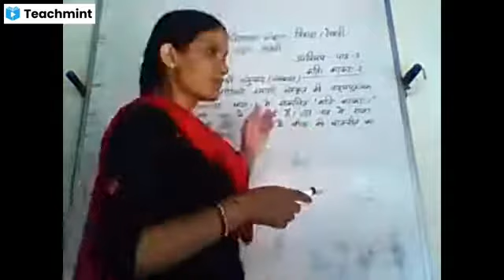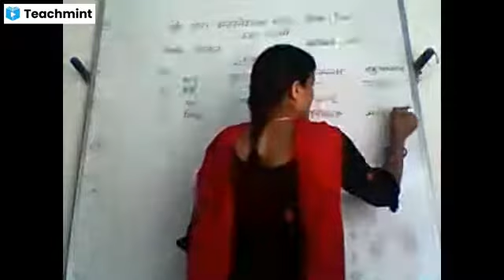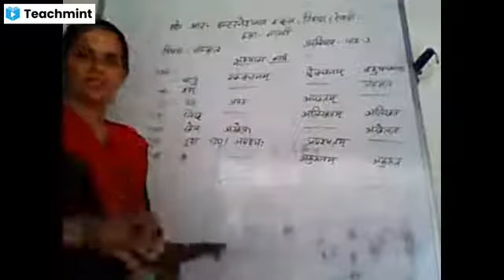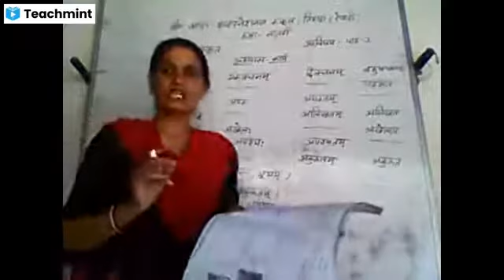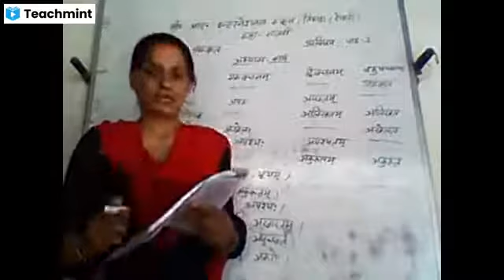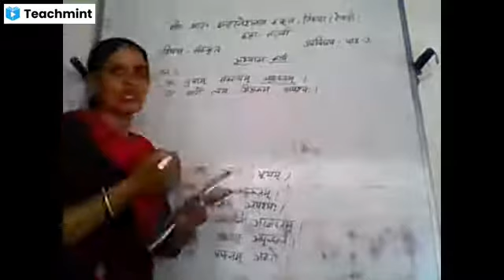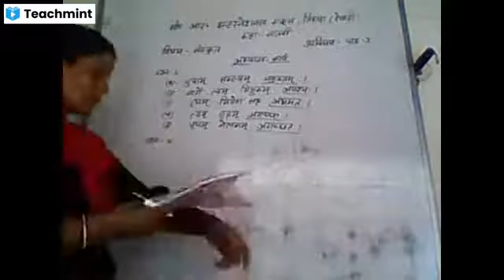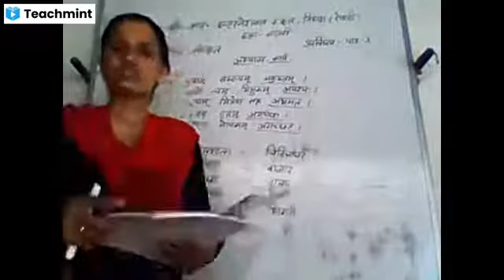Class 7th Sanskrit topic ex of ch 3-24 May 2021.